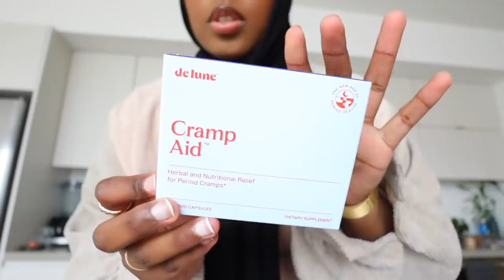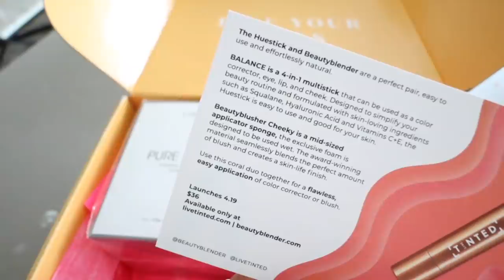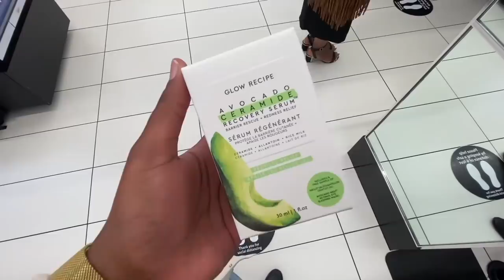PERIOD TALK, NEW HOME DECOR & SHOP WITH ME! | The Ramadan Daily | Aysha Harun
HEY FAM! Welcome to TheRamadanDaily DAY 13! I got a friendly monthly visit, take you home decor shopping & share some new pieces!

De Lune Cramp Aid
De Lune Energy Tea
Pinch Me Therapy Dough
Honeypot Pantiliner

*FAQ*
Ethnicity? - Ethiopian/Harari
Age? - 25